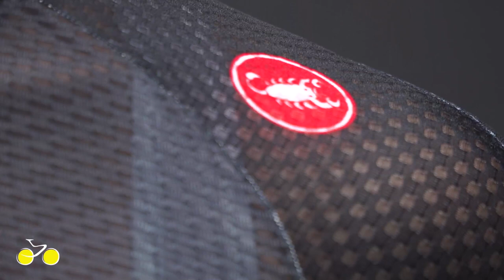🎥 Cuissard Evoluzione2 Maillot Climber's2 2019 Castelli - Materiel-velo.com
Le cuissard Evoluzione 2 a été pensé pour maximiser le confort et la régulation de l’humidité. Il met en œuvre des matériaux soigneusement sélectionnés et adopte une coupe anatomique spécifique.
🚵🏻‍♀️🚵🏽‍♂️ D'autres tenues été 2019 signées Castelli sur notre site Matériel-velo.com 🛍️ et dans nos magasins ➡️